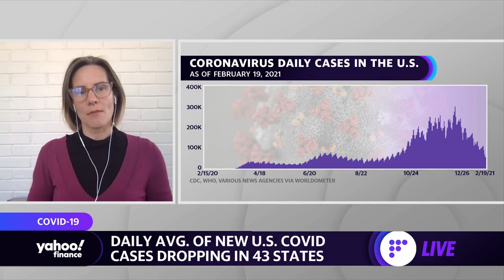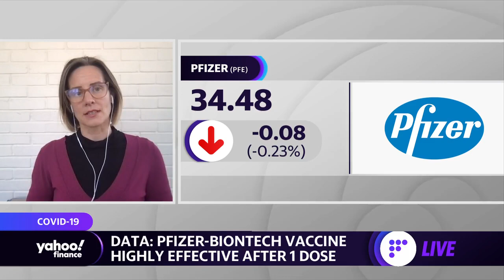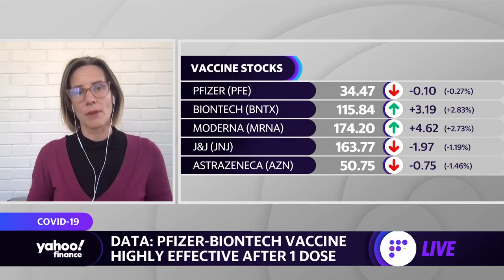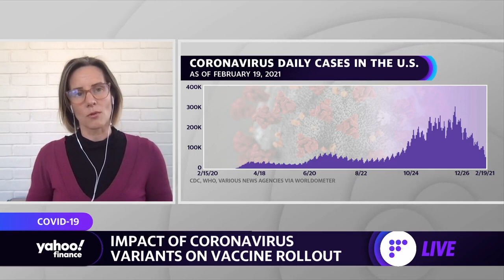Coronavirus pandemic and herd immunity: Could the United States be getting closer to herd immunity?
Suzanne Judd, Ph.D., epidemiologist at the University of Alabama at Birmingham School of Public Health, about the decline in coronavirus vases in 43 states.